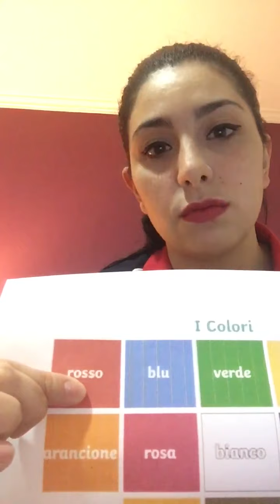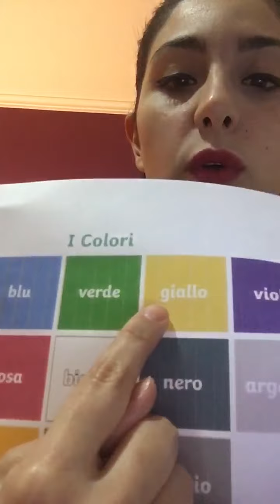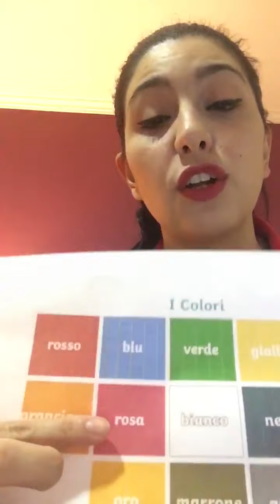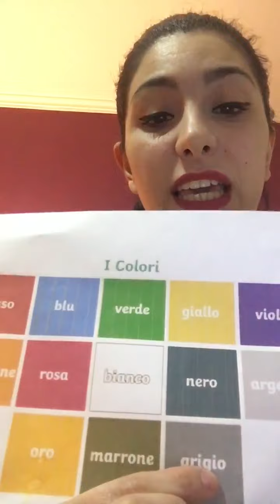Clase 2 Italiano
Para más informaciones del Proyecto FJUNI
Accede a nuestro linktree: